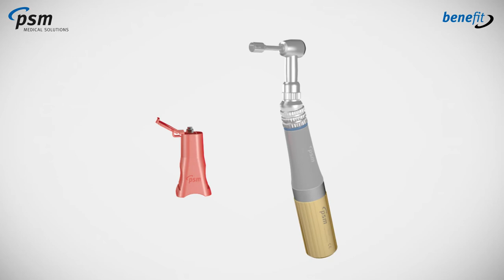PSM - BENEfit Temporary Pontic with PEEKAbutment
Temporary Pontic using the BENEfit Mini-Implant System from PSM. Simple and effective implantation and connection.